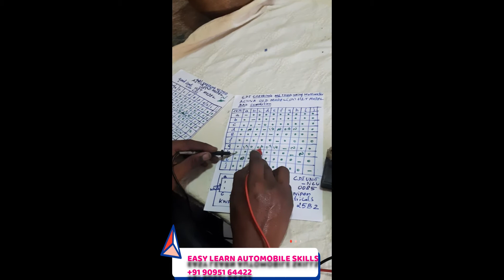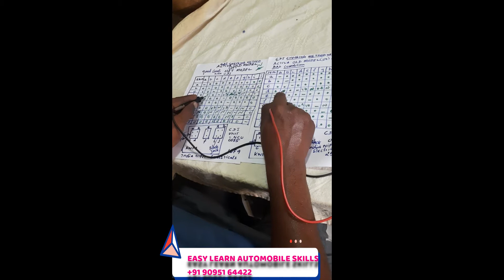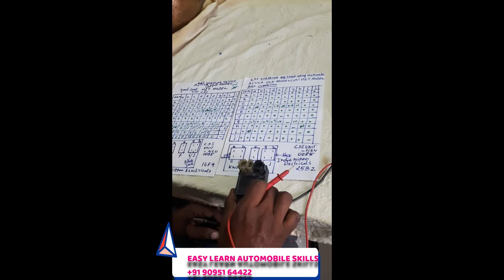HOW TO CHECK MOTORCYCLE CDI UNIT USING MULTI METER VERY EASY METHOD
Created by RAJASRI MOTORS,TRICHY,INDIA